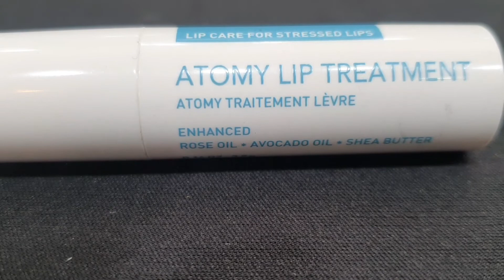용스폰이 훔치고 싶은 입술 원하면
애터미 공식 유튜브 입니다

애터미 팍펀  유튜브 입니다

용 스폰이 유튜브 입니다

✨애터미 온라인 석세스 아카데미✨
매월 3째주 금요일~
역경을 이겨낼 에너지를 가득 채워 줄 석세스 아카데미가
오롯 비전홀에서 LIVE로 생중계 됩니다~

ON택트 비즈니스, 석세스와 함께 ON 하세요!

애터미 열정 사업가 유수용